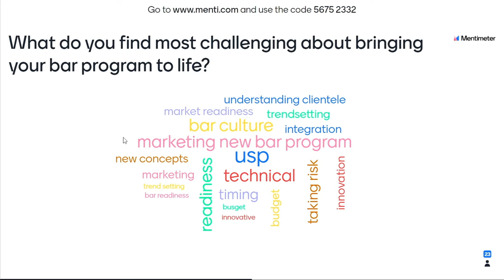SGCF Academy 2022 - Panel 2 : How to Bring your Bar Programme to Life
Designing a new bar program can be a daunting activity. Whether it is at the birth of a new establishment or a season concept change. Our panel of bar owners share their journey in designing their bar program and bringing it to life successfully.

Moderator:
Jay Gray (Singapore) – Owner of Sago House and Low Tide

Speakers:
Martin Hudak (Australia) – Co-Owner of Maybe Sammy’s
Celia Schoonraad (Singapore) – Creative Director of The Compound Collective
Jerrold Khoo (Singapore) – Co-Owner of Stay Gold Flamingo